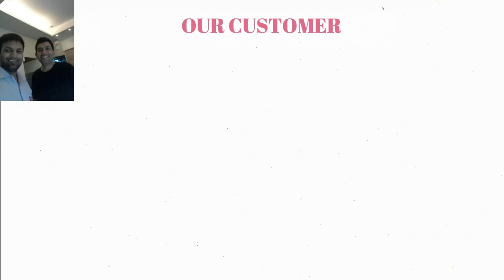ONLINE CLASS REVIEW FROM A STUDENT